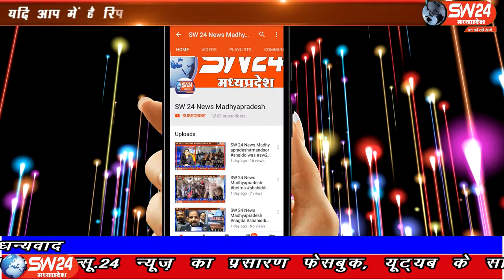SW 24 News Madhyapradesh#tikangadh#.01.06.2020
sw sw24news sw24newsmadhyapradesh livenews news24प्रधानमंत्री नरेंद्र मोदी के नेतृत्व में केंद्र सरकार के दूसरे कार्यकाल का 1 वर्ष पूर्ण होने पर भारतीय जनता पार्टी के जिला कार्यालय में एक बैठक का आयोजन किया गया।ा
टीकमगढ़ से मनोज खरे की रिर्पोट